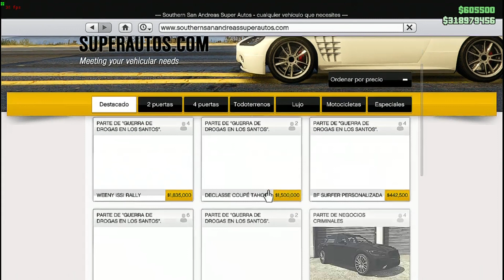Weeny Issi Rally Gta 5 Online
El auto nuevo de esta semana si eres de nueva generación tiene la opcion de la mejora HSW
Basado en el Mini John Cooper Works WRC
tiene un precio de $1,835,000.
velocidad máxima 116.75 mph (187.89 km/h)
Color utilizado crystal silver ACADABAA sin nacarado